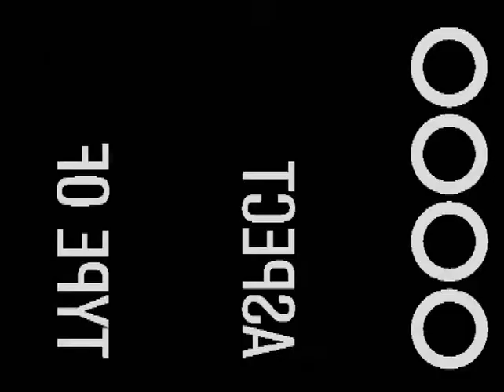Training flight with MiG-29s at LHKE 2004.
LHKE 2004.